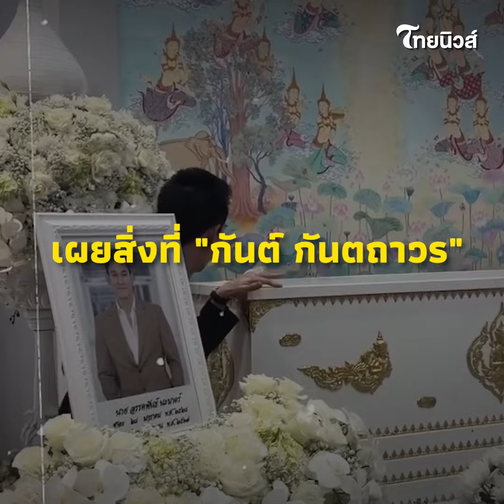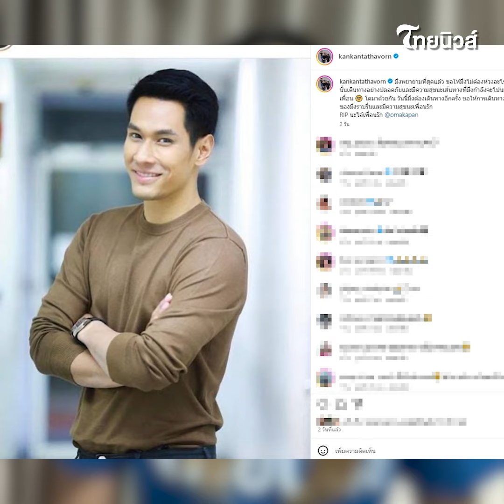เผยสิ่งที่ "กันต์ กันตถาวร" ทำกับ "อ๋อม อรรคพันธ์" ในงานทำหลายคนน้ำตาไหล!| รู้กันบันเทิง ENT-41-SS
เรียกได้ว่าตอนนี้เป็นข่าวเศร้าสำหรับข่าวการเสียชีวิของ "อ๋อม อรรคพันธ์ นะมาตร์"  ด้วยโรคมะเร็งกล้ามเนื้อหัวใจ ในวัยอายุ 39 ปี ในงานคืนแรกเผยสิ่งที่ "กันต์ กันตถาวร" ทำกับ "อ๋อม อรรคพันธ์" ในงานทำหลายคนน้ำตาไหล!  ENT-41-SS